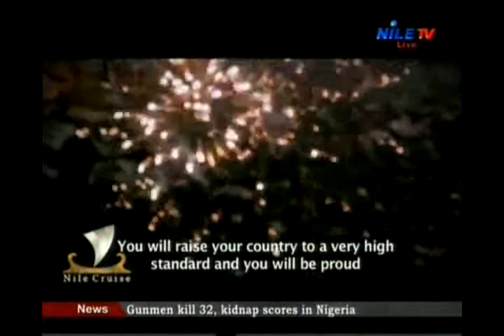Nile Cruise 18-12-2014 Ramez Azmy(1)